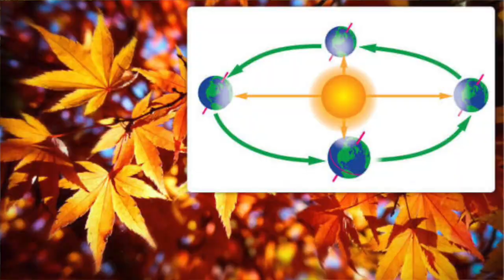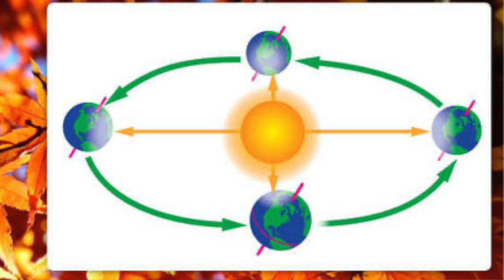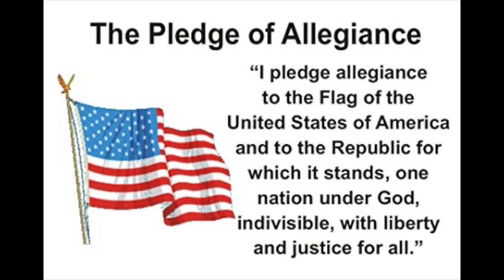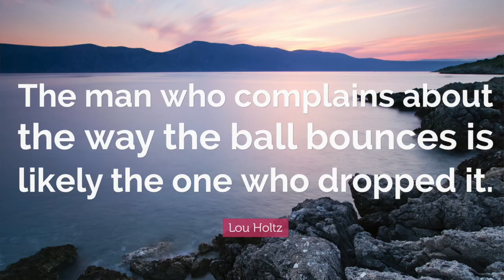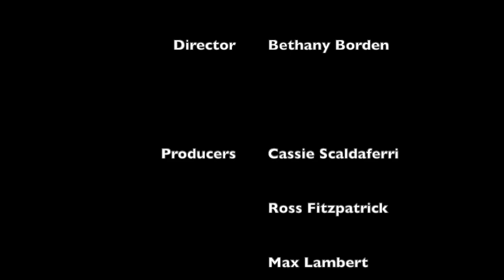Tuesday September 22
WNTE NEWS